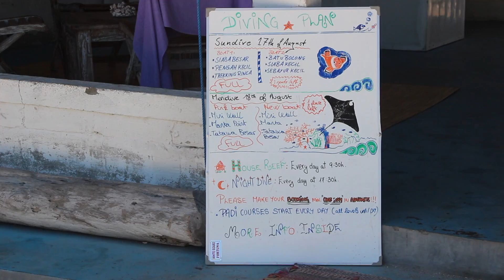2014 Kanawa Island - Komodo NP Flores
A trip to Kanawa Island, Komodo NP in 2014